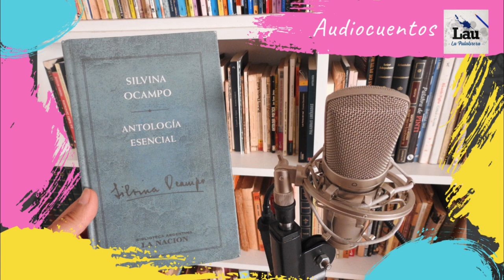Silvina Ocampo: "La red" | AUDIOCUENTO | La Palabrera - Laura Blanco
¿A quién no le gustan las mariposas? ¿Y el fantasma de una mariposa buscando venganza?
Escuchen la historia de Keng Su y ya no podrán ver de igual manera esas coloridas alas.